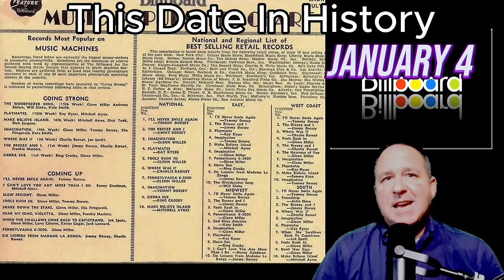Historical Secrets Unveiled: January 4 Events You Never Knew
On this date in history, in 1915. 1st elected Jewish governor, Moses Alexander, takes office in Idaho and marked a turning point in the country's history. Check out some of the other significant events that took place on January 4 in history!

46 BC Julius Caesar defeats Titus Labienus in the Battle of Ruspina
1754 Columbia University founded, as Kings College (NYC)
1762 Seven Years' War: Great Britain declares war on Spain & Naples
1780 Snowstorm hits George Washington's army at Morristown, New Jersey
1847 Samuel Colt sells his first revolver pistol to the United States government
1863 Four wheeled roller skates patented by James Plimpton in New York
1865 New York Stock Exchange opens its 1st permanent headquarters at 10-12 Broad St, near Wall Street in New York City
1885 Dr William Grant of Iowa, performs 1st appendectomy in America on Mary Gartside, aged 22
1893 US President Cleveland grants amnesty to Mormon polygamy
1896 Following Mormon abandonment of polygamy, Utah admitted as 45th state
1902 The French Panama Canal Company offers to sell its right to build a canal to the US for 40 million, tipping the balance away from those favoring a canal through Nicaragua
1903 Topsy the elephant is electrocuted by her owners at Luna Park, Coney Island and filmed by Edison Manufacturing movie company
1904 In 'Gonzales v Williams', the US Supreme Court rules that Puerto Ricans are not aliens and may not be refused admission into continental United States; not until 1917 will citizenship rights be granted
1912 Smallest earth-moon distance this century, 356,375 km center-to-ctr 1912 The Scout Association is incorporated throughout the British Commonwealth by Royal Charter.
1915 1st elected Jewish governor, Moses Alexander, takes office in Idaho
1935 Bob Hope 1st heard on network radio as part of "The Intimate Revue”
1936 Billboard magazine publishes its 1st music hit parade
1944 Ralph Bunche appointed 1st African American official in US State Department
1951 Korean War: Chinese forces recapture Seoul
1958 NZ team led by Edmund Hillary reaches the South Pole, the 1st to reach the Pole overland using motor vehicles and the 1st since Amundsen in 1911 and Scott in 1912
1958 Sputnik 1 reenters atmosphere & burns up
1959 USSR's Luna 1 (Mechta) becomes the 1st spacecraft to leave Earth's gravity
1961 Longest recorded strike ends as the Danish barbers' assistants end a 33 year strike
1962 1st automated (unmanned) subway train in New York City
1963 Soviet Luna (4) reaches Earth orbit but fails to reach Moon
1965 LBJ's "Great Society" State of the Union Address
1971 Philadelphia's Veteran's Stadium dedicated
1974 Nixon refuses to hand over tapes subpoenaed by Watergate Committee
1977 Mary Shane hired by Chicago White Sox as 1st woman TV play-by-play announcer
1979 US State of Ohio agrees to pay $675,000 to relatives of Kent State University shooting victims, in an out of court settlement
1982 Bryant Gumbel became co-host of NBC's "Today Show”
1989 George H. W. Bush is 1st sitting Vice President since Millard Filmore (in 1850) to declare himself President of the United States
1995 Newt Gingrich (R) becomes speaker of the US House of Representatives
1999 Former professional wrestler Jesse Ventura is sworn in as Governor of Minnesota
2004 Spirit, a NASA Mars Rover, lands successfully on Mars at 04:35 UTC.
2007 The 110th United States Congress convenes and elects Nancy Pelosi as the 1st female Speaker of the House
2021 South Korea, already the country with world's lowest birth rate, records more deaths than births for the first time
2022 Toyota becomes the first foreign automaker to top US sales, beating GM in 2021, partly due to supply issues